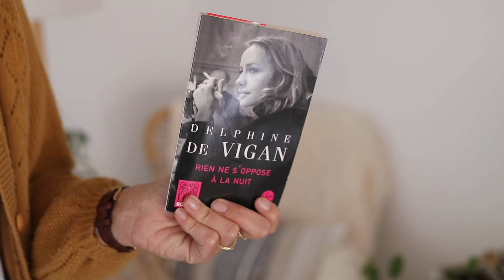Lectures, séries, mode & beauté : mes Tribulations de mai ! | tribulationsdanais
Le gilet que je porte (en soldes en ce moment !!)

Anaïs ♡